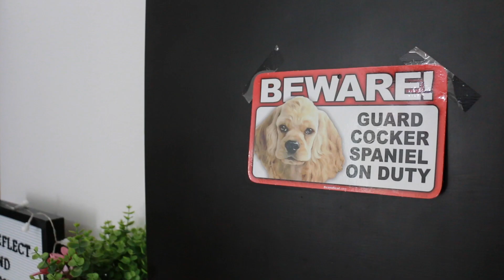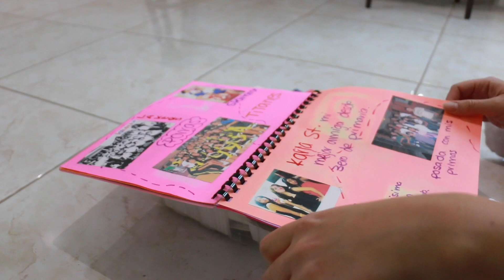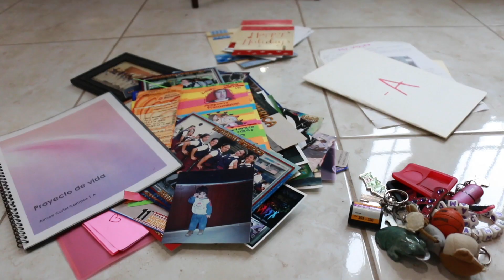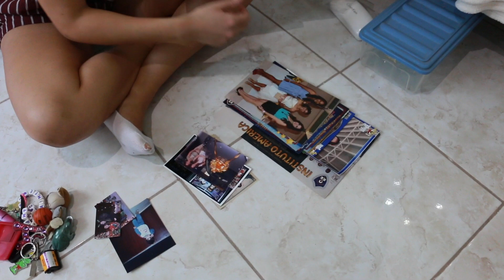Cómo dejar ir objetos sentimentales | Método KonMari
Abre aquí abajo para encontrar links con descuentos 🤑 y cosas recomendadas en los videos. ⬇️😊💕

〉Mi código Uber Eats $75 MXN descuento en primeros 2 pedidos
eats-6b2yx6

MacBook Pro 13'' Mid 2011

〉INTRO
Edición por Carlos Capistrán

〉Música
Ikson - Spring